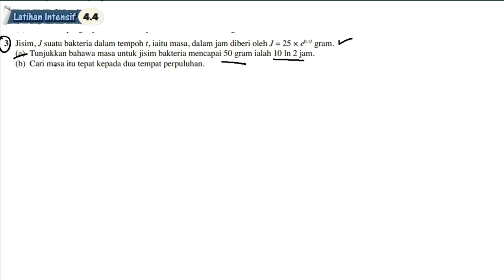Latihan Intensif 4.4 No 3 | Bab 4 Indeks, Surd dan Logaritma | 4.4 Aplikasi | Add Maths Form 4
3. Jisim, J suatu bakteria dalam tempoh t, iaitu masa, dalam jam diberi oleh J = 25 × e0.1t gram.
(a) Tunjukkan bahawa masa untuk jisim bakteria mencapai 50 gram ialah 10 ln 2 jam.
(b) Cari masa itu tepat kepada dua tempat perpuluhan.